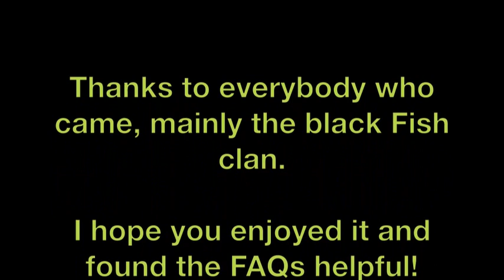Fish 2122's 99 Construction & House Tour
I got 99 Construction on the 11th September 2010 and this is the video of it, very delayed - sorry.
Construction has always been one of my favourite skills and I had great fun getting it to 99 and improving my house though I made a bit of a balls-up of the party (sorry to Hippyyyyyy mainly). Those who were there will notice I've cut out the first fail ;).

-FAQs-

~How much did you spend?~

I spent about 60M on the planks from level 80 and spent my remaining 40M on my house (yea... got carried away ^^)

~Did you use SC hammers?~

Again, yes I did. The cost would be too great without them and this time I tried out 'Fast sc' to get the points quicker. Not much quicker... but still...

From 80 it took me maybe a month... you're looking at fast XP despite the cost.

~Why did you spend the money on your house?~

Ever since I was new to RuneScape the thing that has attracted me to Construction is customising your house. You can't get 99 Construction and not improve your house! :P

~How should I train Construction?~

Up to level 33 just do the best objects you can, probably chairs of some sort.
Then 33-74 Oak Larders
74-99 Oak Dungeon doors.

Always use a regular butler for Oak doors as it saves a lot of money and you will not use the demon butler's extra spaces.

~How can I train Construction cheaply?~

Honestly, being a cheap-skate myself, if there was a cheap way to do it I would have done. Sadly training Construction will always mean large losses. If you enjoy the skill, they are worth it!

All music was legally bought and downloaded from itunes and in applying the sound track to this video I aimed to make no profit.

The first song (Pjanoo - Eric Prydz) was edited by me to fit the video, I do not claim the original to be my work in any way but the version used here is not the same as any version sold or used commercially.

-Legal-

All the songs in these videos are not created by me they are created by their performer. RuneScape is a registered trademark of JaGeX Limited. All comments by others are their own and I do not take responsibility for their actions.